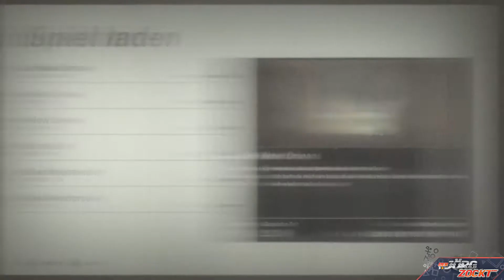Wolfenstein 2 - Erfolg/Trophäe - Wie eine Maschine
Wie eine Maschine in Wolfenstein 2 ist ebenfalls verpassbar. Achtet darauf, dass ihr vor der Leiter sicherheitshalber ein Speicherstand erstellt. Achtet dann beim Panzerhund darauf dass ihr die Rüstungsteile von den Heavys etc. einsammelt um die Rüstung des Hundes wieder aufzustocken. Gegen Ende könnt ihr einfach durchrennen, sollte soweit keine Probleme geben :)